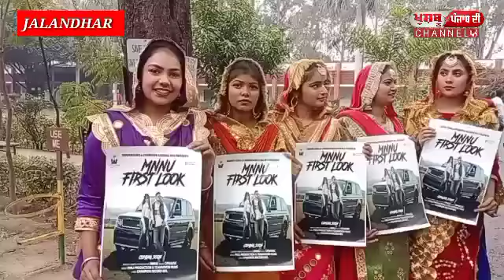ਗੀਤ ਫਸਟ ਲੁੱਕ ਇਨ੍ਹੀਂ ਦਿਨੀਂ ਸੋਸ਼ਲ ਮੀਡੀਆ ਤੇ ਕਾਫ਼ੀ ਚਰਚਾ ਵਿੱਚ